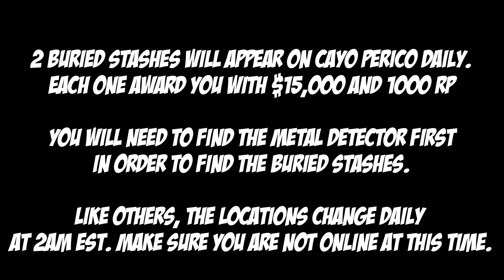Cayo Perico Buried Stash Locations for Feb 12th 2023 | GTA 5 Online | The Criminal Enterprises DLC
2 Buried Stashes will appear on Cayo Perico daily.

System Specs:
32G DDR4 3600 Mhz
EVGA RTX2070